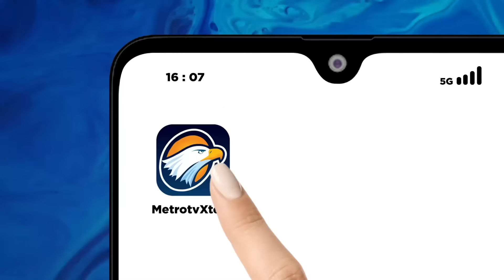[FULL] BREAKING NEWS - PDIP DAFTARKAN CAGUB DAN CAWAGUB DI PILGUB JAWA BARAT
MetroTV, BREAKING NEWS - PDIP DAFTARKAN CAGUB DAN CAWAGUB DI PILGUB JAWA BARAT